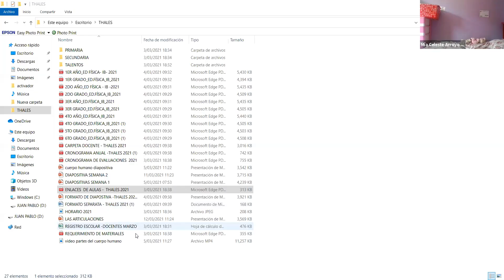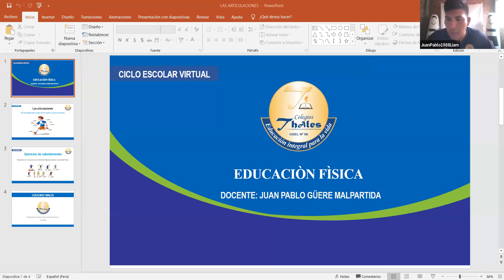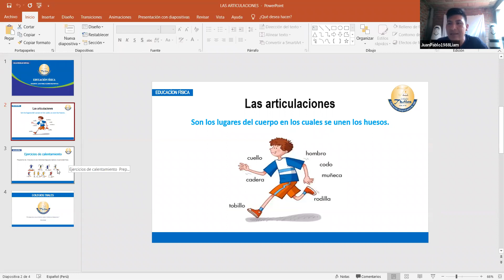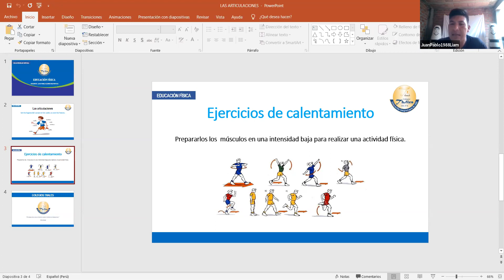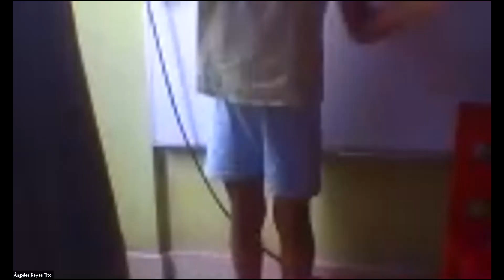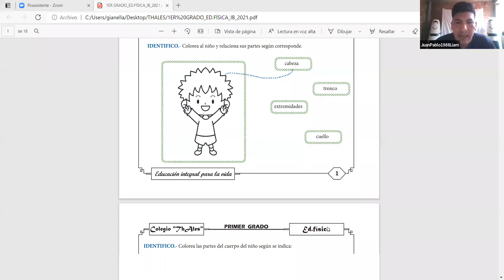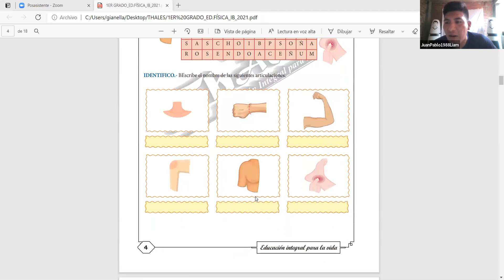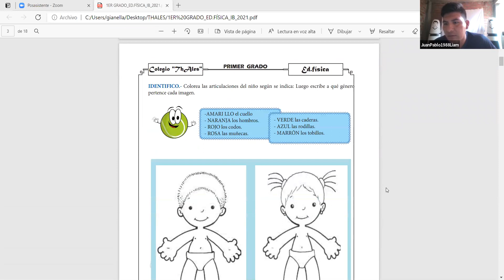ED. FÍSICA - 1ER GRADO - 12/03/2021